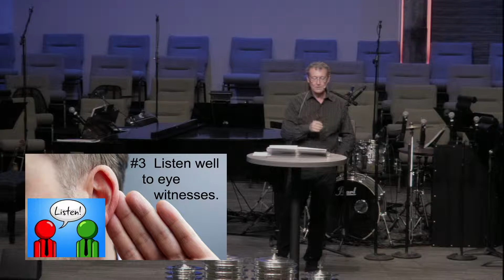Confirm the Facts